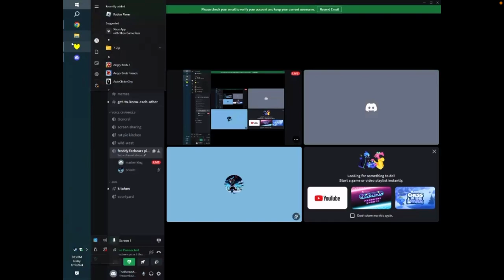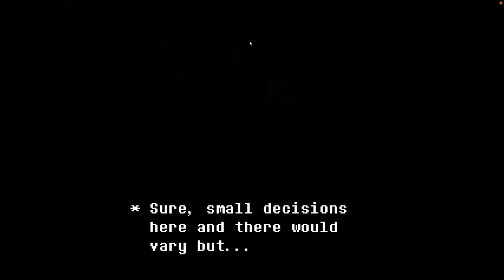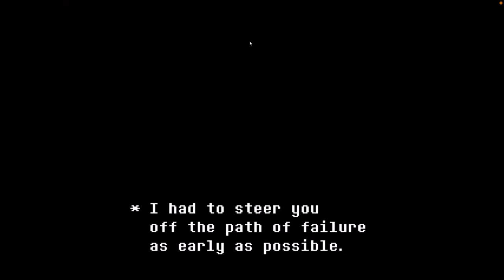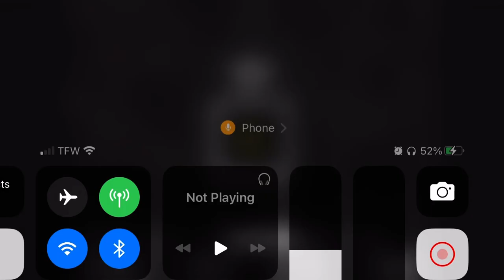Meta flowey part 1 (forgot to add in while editing the clips)